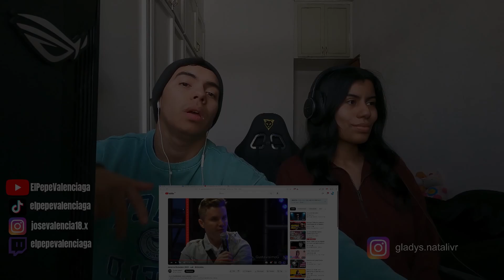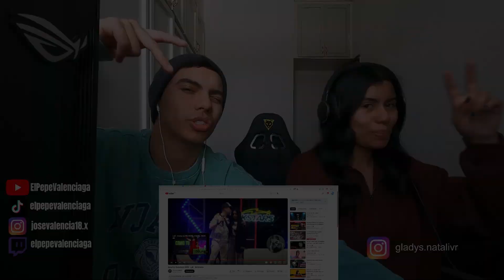MEXICANOS REACCIONAN II LALI: America Rockstars 2023 (Parte 3)